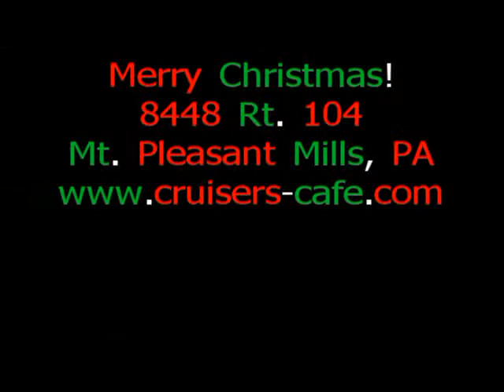Merry Christmas From Cruiser's Cafe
The Cruiser's Cafe girls wishing everyone a Merry Christmas